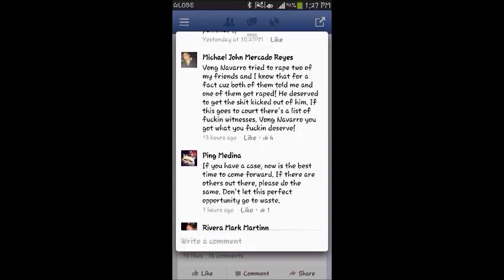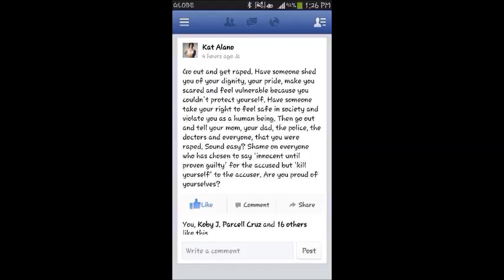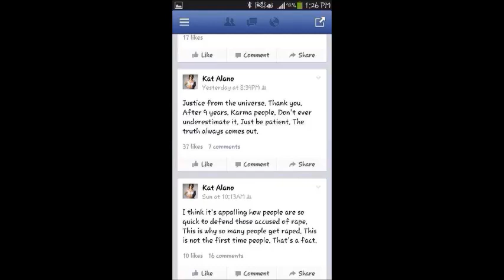Vhong Navarro Kat Alano Good Times With mo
Connection ni VHong navarro kay Kat alano